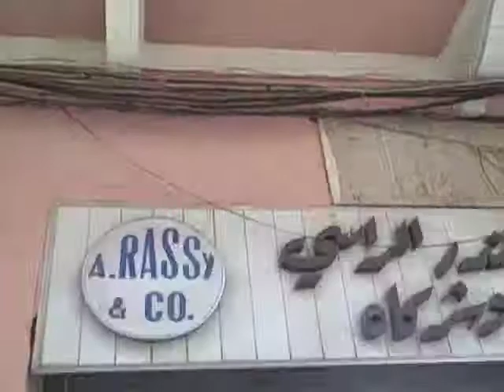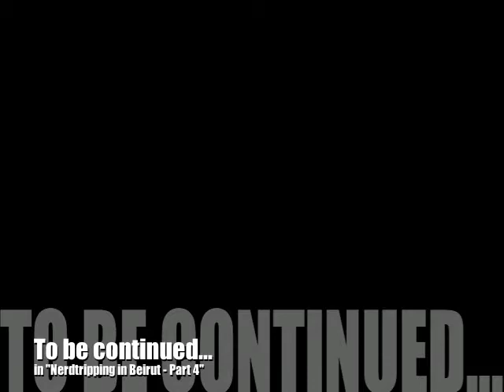Beirut Day 3